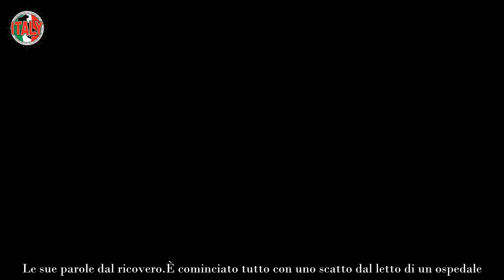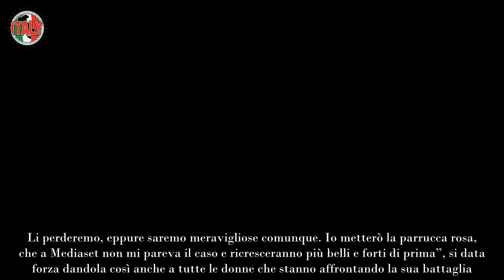“Ho un tumore” L’annuncio choc della conduttrice Mediaset “Come l’ho scoperto”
Una drammatica notizia ha sconvolto i telespettatori Mediaset ed in generale il mondo del giornalismo e della  televisione. Gaia Padovan ha annunciato di avere un tumore al seno al terzo stadio con metastati e il Corriere della Sera ha approfondito perché l’abbia voluto rendere pubblico. Le sue parole dal ricovero.

È cominciato tutto con uno scatto dal letto di un ospedale. Flebo, fascia al petto, ma con il sorriso ed un segno di pace e forza con le dita. Il volto di Gaia Padovan è stanco, preoccupato, e provato. Ma dai suoi occhi traspare tutto il suo coraggio e la sua determinazione. Le parole sul tumore, la paura per i due figli.